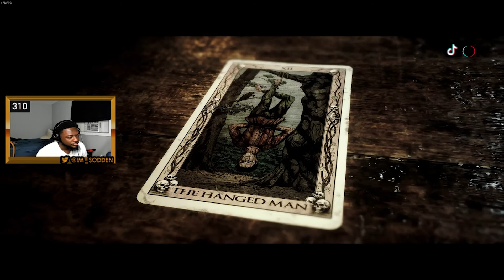The Quarry (PC) (Part 7) | Truth or Dare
►Subcount Goal
112% 452/400

0:00 Intro Clip
0:38 Hackett Woods Camp Fire
7:44 Eliza
9:14 Trouble in Paradise (Chapter 3)
9:37 Gameplay
11:14 Trail Cam
11:30 Back on the Trail
14:00 Nick finds Abi
15:32 Something Else finds us
17:06 Nick Caught lacking
17:40 Abi running for dear life